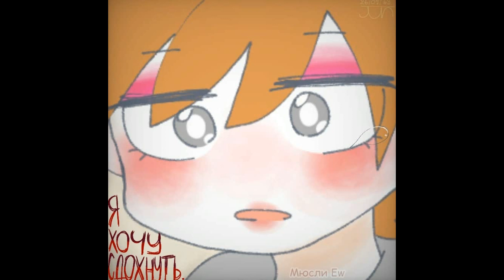Озвучка комиксов Eddsworld #15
~ОТКРОЙ МЕНЯ~
!Где я могу быть!

Мюсли Eddsworld